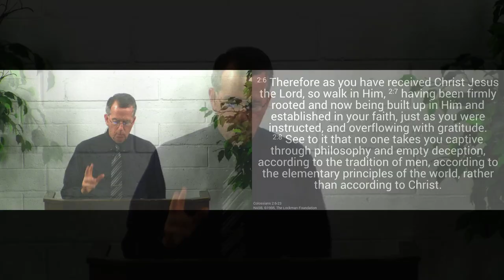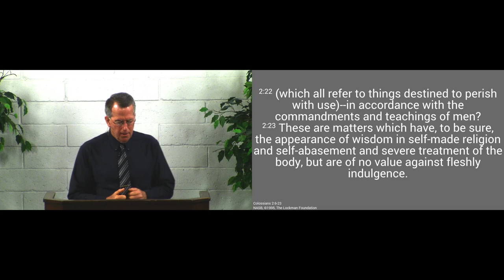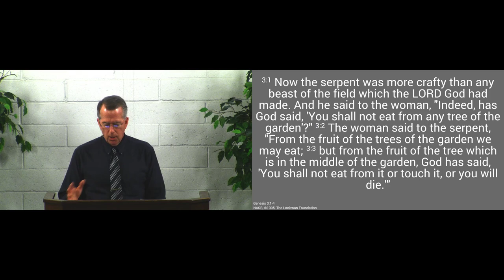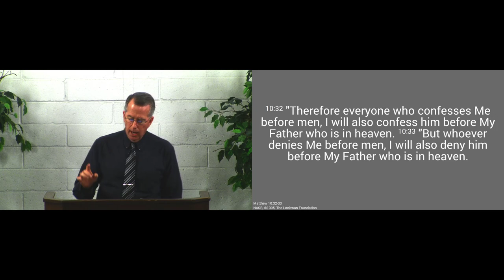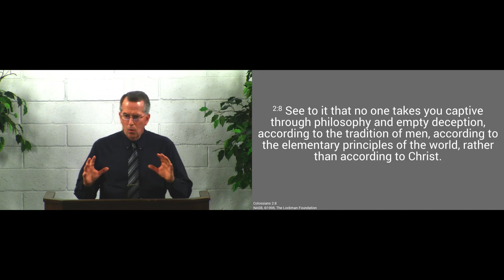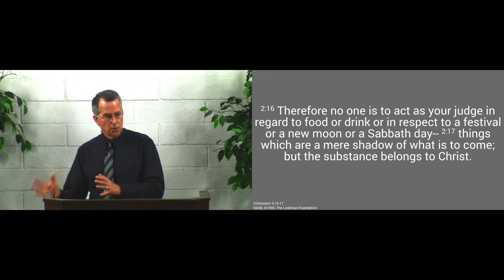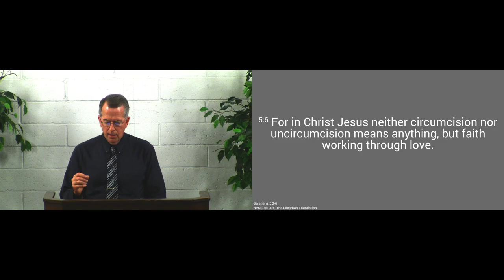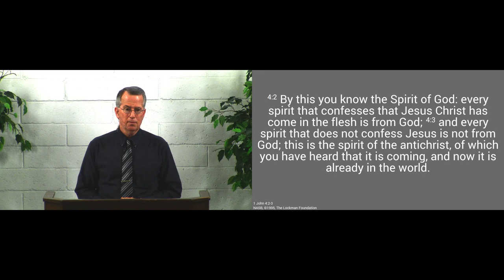180318am - Do Not Let the World Deceive You - Colossians 2:8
The devil will do all he can to deceive you, so hold fast to Jesus and His truth.